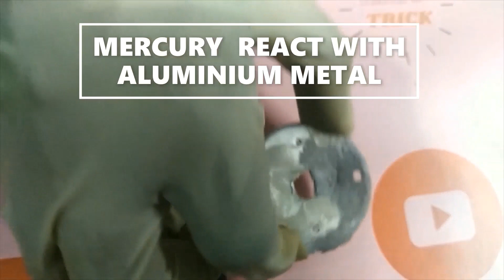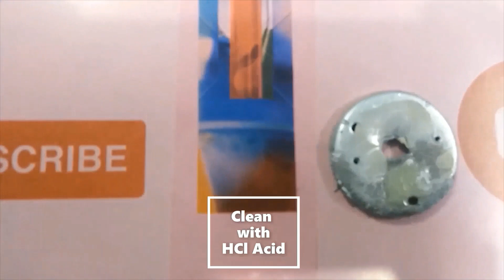Reaction of Aluminum and Mercury ll Hg and Al amazing experiment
Aluminium + Mercury
When mercury is added to aluminum, it forms an amalgam (a mercury alloy). Aluminum is normally protected by a thick oxide layer, but the formation of the amalgam disrupts it. It allows fresh aluminum to react with air to form white aluminum oxide. As the oxide grows, it forms as these cool white fibers.
Aluminium can form an amalgam in solution with mercury. Aluminium amalgam may be prepared by either grinding aluminium pellets or wire in mercury, or by allowing aluminium wire to react with a solution of mercury(II) chloride in water.
                                          RAHI'S TRICK AND EXPERIMENT